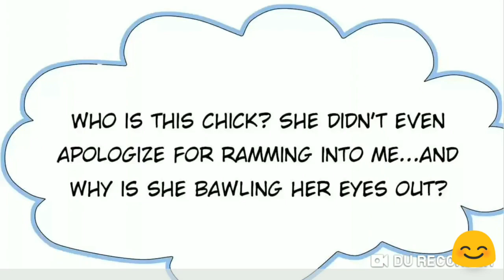Captain's Tender Love (chapter 3)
Hi Everyone! I'm Janeus, before Romance Manga Channel. My channel have been suspend by Youtube With unknown problem😭 and I'm starting with my new channel and starting the video that I make before. I miss it😭😭